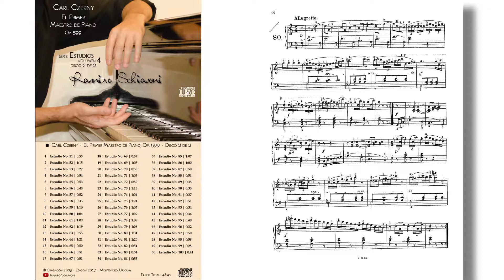Carl Czerny: Estudio Op. 100 No. 80